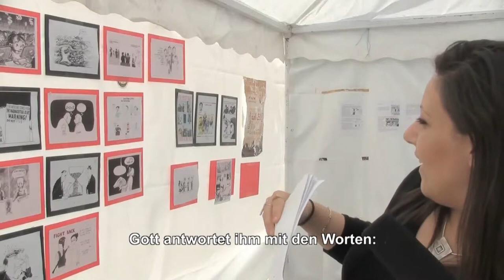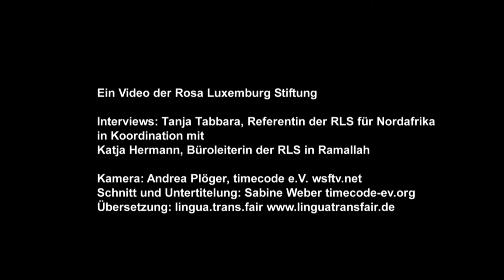WSF 2015: Interview mit Ruba Totah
Totah ist Mitarbeiterin am Tamer Institute, Ramallah. Interviews: Tanja Tabbara, Referentin der RLS für Nordafrika in Koordination mit Katja Hermann, Büroleiterin des Stiftungsbüros in Ramallah/Palästina.